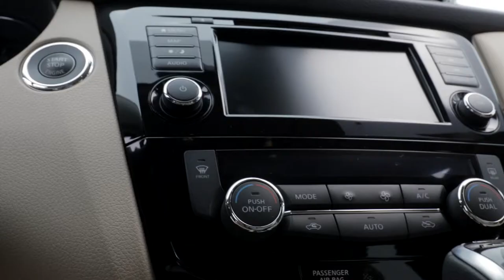Nissan Divide-N-Hide for Rogue and Rouge Sport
Nissan Rogue (and Rouge Sport) may have generous cargo space, but they suffer from runaway items and also, whatever you put back there is expose for everyone to see - including criminal minds. This is where Divide-N-Hide wants to make the difference.

Video courtesy of Nissan USA.